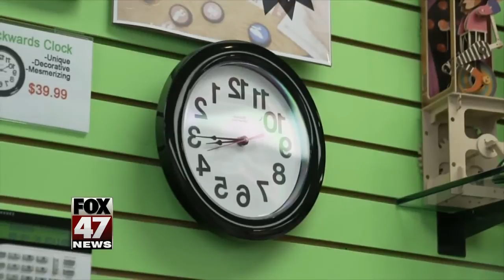Destressing During Coronavirus, The Positive impacts of puzzles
Even as some states ease their stay-at-home orders many families are still choosing to stay put, isolated from friends and extended family.